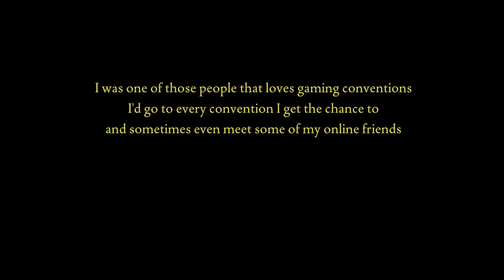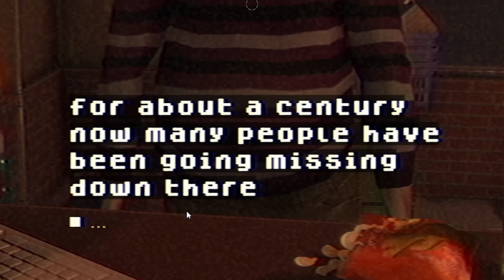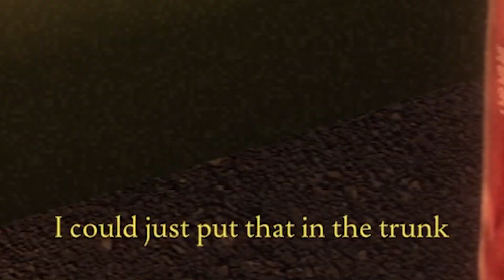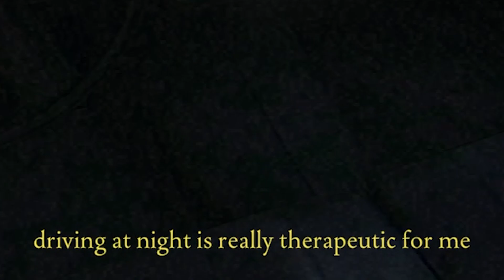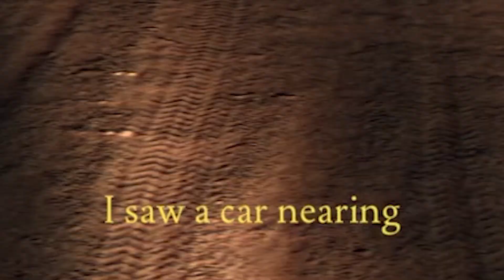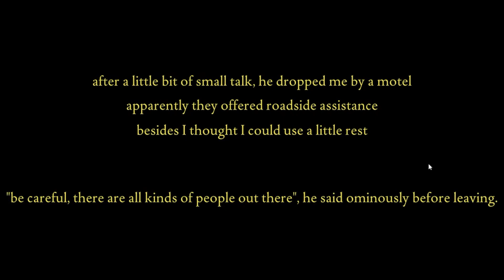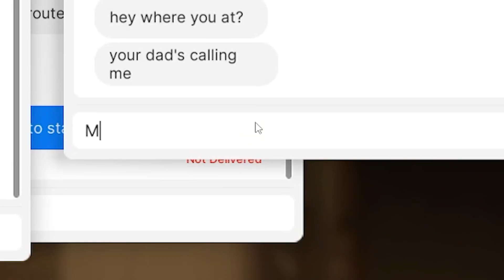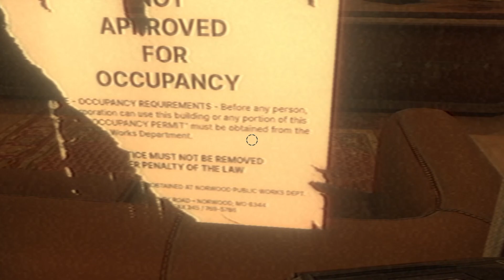CoryxKenshin Did NOT Tell Me to Play This Game!! | Lets Play Fears to Fathom with Adam After Dark!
There's a trend where celebrated kickass content creator CoryxKenshin tells smaller creators to play certain games, and they jump in.  AND I!... am .. NOT one of them!  But I'm going to pretend.

Games like this have really been making the rounds lately!  And if Poppy Playtime has taught me anything, it's that I'm becoming a genuine fan of straight up jumpscare drama 😅

Been scouring the internet lately for something I can bring you guys that doesn't require a lot of commitment.  in and out, get scared and head on about your day.  And I'm here to provide it~!  😃... 😰

Fears to Fathom appears to be a small indie series of horror games that crowdsources spooky stories and turns them into short, interactive experiences.  I'm all about it!  I think that's really cool!  And so here we go, I'm giving it my first ever shot.